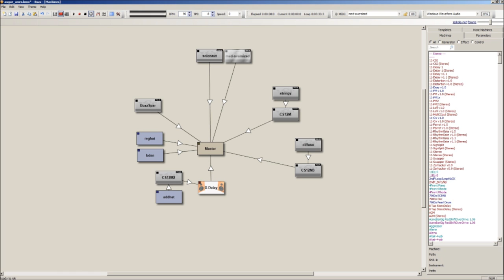zzr - Place of many Drumsticks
just a random song that evolved out of a little minitrack. genre is something drum'ish ~ i like it.